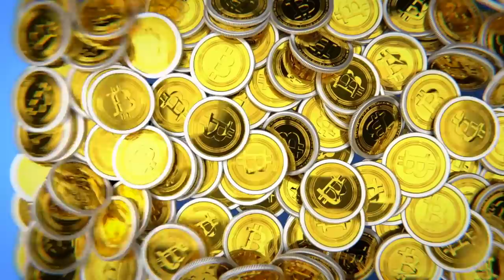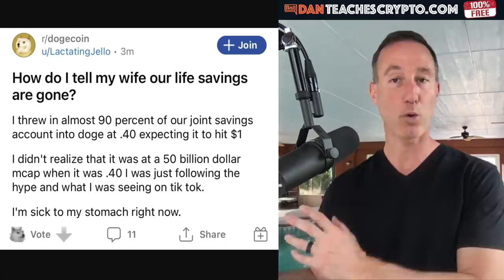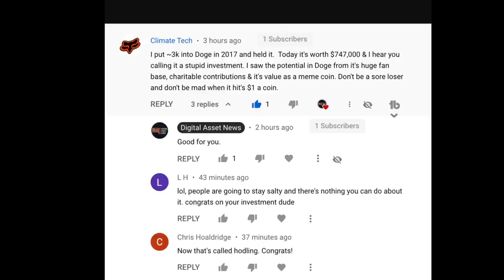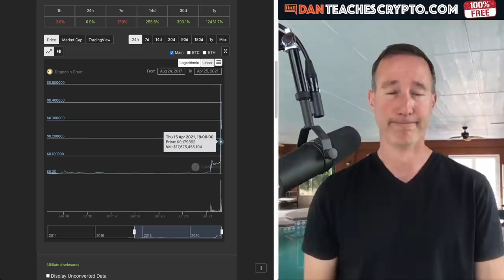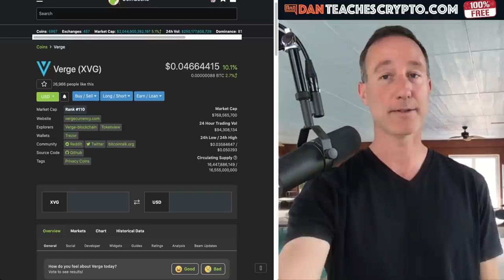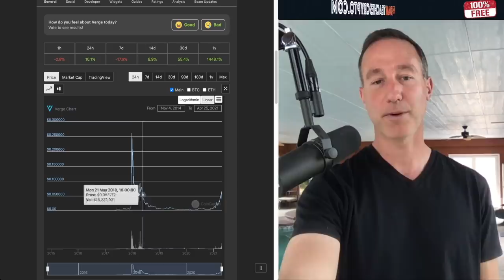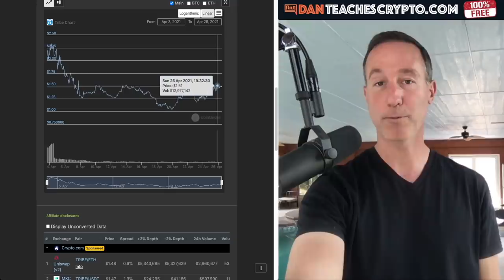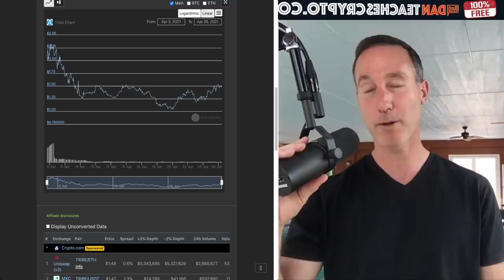WAS DOGECOIN THE CRYPTO INVESTMENT WE'RE ALL MISSING OUT ON?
A long term holder of Doge made $778,000 over 4 years off of a $3,000 investment. Is DogeCoin a SOLID CHOICE as a crypto investment?

●▬▬▬▬▬▬CRYPTO ESSENTIALS▬▬▬▬▬▬▬●

●▬▬▬▬▬▬▬▬FOLLOW D.A.N.▬▬▬▬▬▬▬▬▬▬●

●▬▬▬▬▬▬▬▬EXIT STRATEGIES▬▬▬▬▬▬▬▬▬●